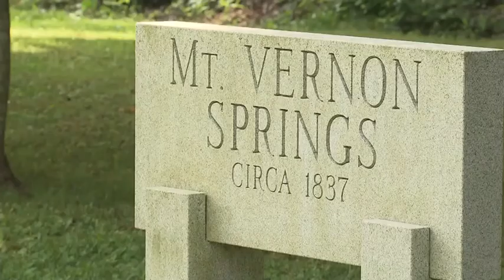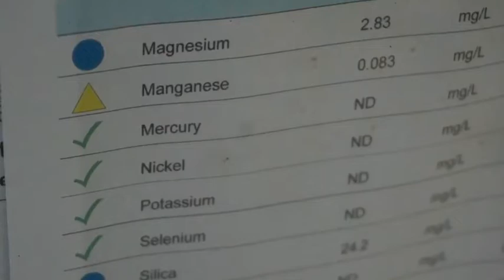Chatham County community swears by natural springs' healing power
These natural springs, flowing from the ground out of two pipes near Siler City, have attracted visitors since perhaps the 1700s. The water still flows, and today people remain convinced of its miraculous healing power.